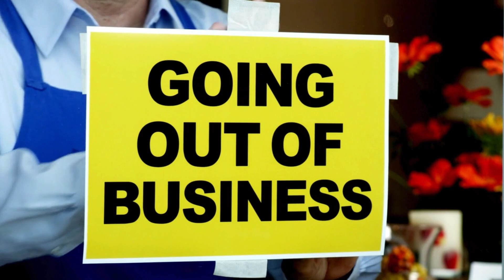why people DONT LAST in the landscaping business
What is up guys in this video I go over why so many people run out of the landscaping business.

Landscaping holds true to my heart and has helped propel the businesses that I run right now.

There's phenomenal money in it and I hope this video helps clear some of the scaries out of the way.